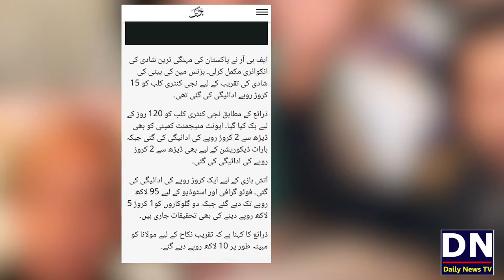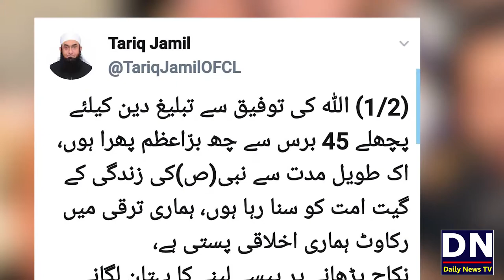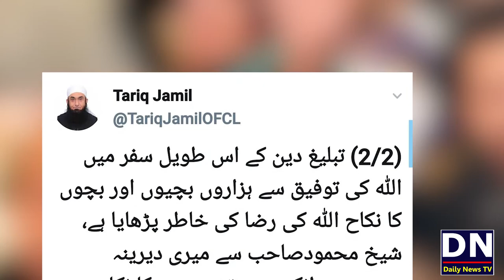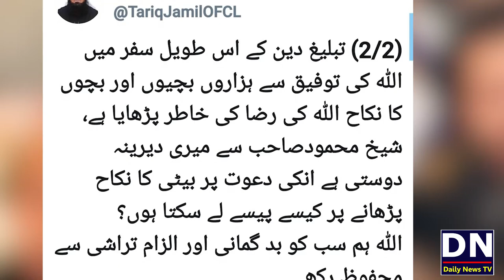Molana Ka Bara Bayan | Apney Dost Ki Beti Ka Nikkah Parhaney Par Kesey Pesey Ley Sakta Hoon?